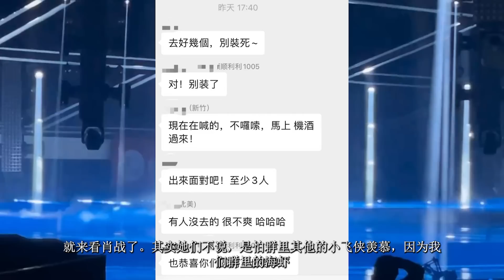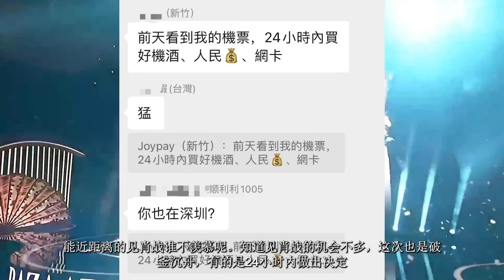ENG SUB肖戰海外粉破釜沉舟？我們群就有6個？某品牌沒那麼簡單？肖戰深圳如夢哭腫眼？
肖戰海外粉破釜沉舟？我們群就有6個？某品牌沒那麼簡單？肖戰深圳如夢哭腫眼？